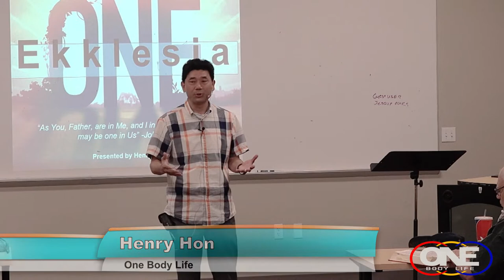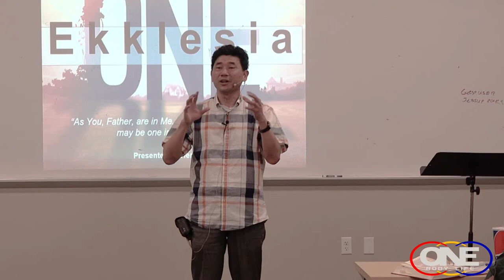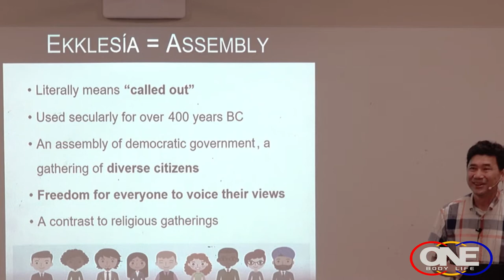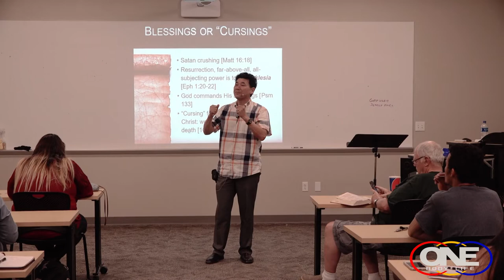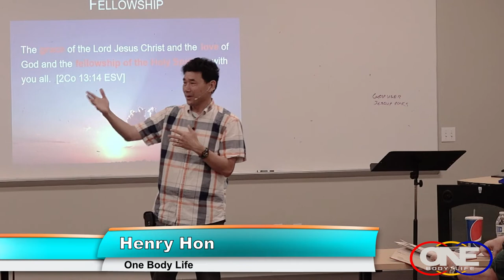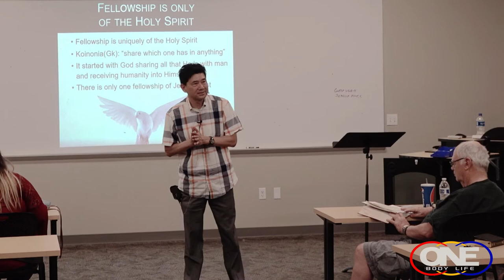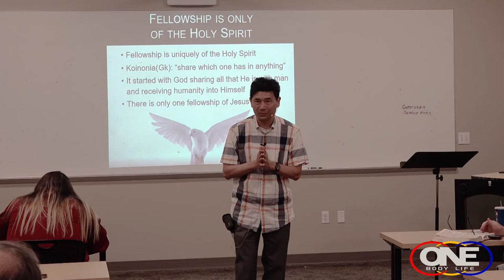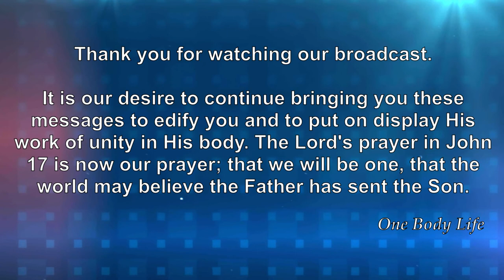Henry Hon - One Body Life, at William Jessup University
Henry Hon shares at William Jessup University why Jesus' prayer in the Upper Room, John 17, paves the way for the EKKLESIA--Jesus' "called out ones" who will form His assembly--how they may be ONE.  God is Triune--the Father sent the Son, made real to us all by the Holy Spirit--we are brought into their eternal fellowship through Life, Truth and ultimate Glory!  Jesus' prayer is being answered--the world will believe as His prayer is answered.  Participating in that answer will bring on dynamic fellowship in His One Body, brought about through God's people "meeting and greeting" one another and releasing gifted ministries who equip His people for the final end-time Harvest of souls into the Kingdom!

ONE EKKLESIA:
Coming Soon!